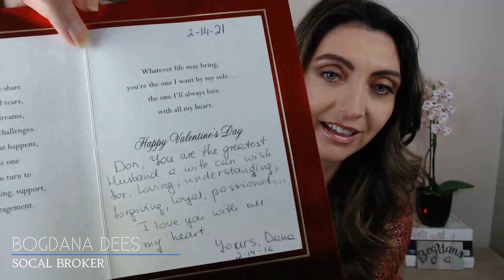HOW TO REPURPOUSE 5 YEAR OLD GIFT FOR VALENTINE'S DAY/MOZAMBIQUE/SHOPPING/EXPLORING LAGUNA BEACH, CA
WHAT CAN BE BETTER FOR VALENTINE'S DAY THAN LOVE THAT HAVEN'T FADE AWAY?  Sharing with you how I repurposed 5 year old Valentine's gift.
My Valentine's lunch and shopping in Laguna Beach, CA.

RESOURCES & LINKS:
Search NEW HOMES for sale in Orange County:

Bogdana is a SoCal Broker with Full Service Real Estate Group. She loves SoCal areas, houses, and helping clients buy and sell real estate.
Call/text me if you are looking to buy/sell a home in SoCal!

CalDRE#01997902/02083720